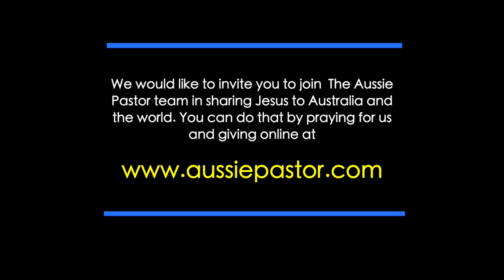God Can do Something Special with You - 3 Minutes with God - Aussie Pastor (SDA)